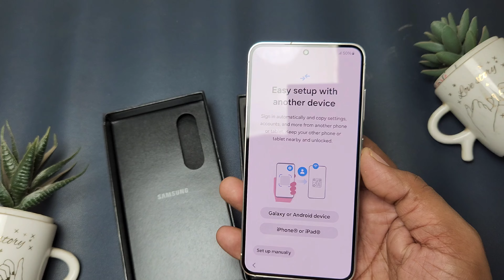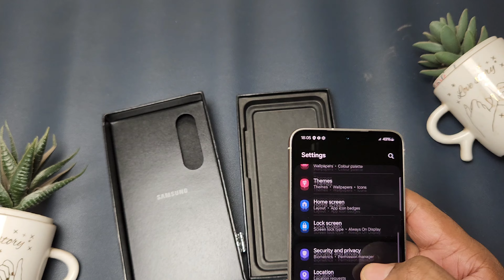UNBOXING GALAXY S23 cheapest ever | Galaxy s23 in ₹30000* only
UNBOXING GALAXY S23 cheapest ever
Galaxy s23 in ₹30000* only
Unboxing and review video